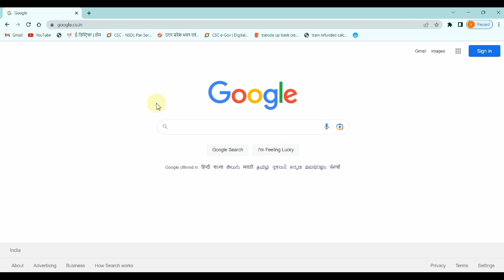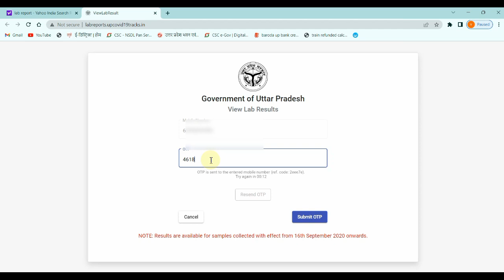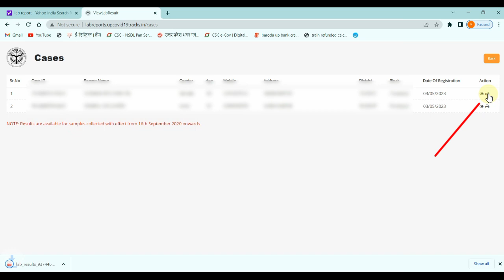COVID-19 Lab Report download kaise karen||Covid test report download kaise kren||Corona report downl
Dosto Is Video Me Maine Aapko COVID-19 Lab Report download kaise karen||Covid test report download kaise kren||Corona report downl  maine is video Me Explain Karne Ki Koshish Ki Hai Ummeed Hai Aapko Ye Video Pasand Aayegi.